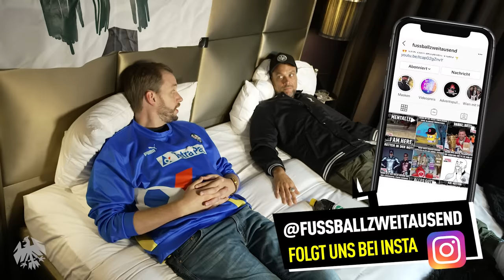Das Dino-Zwischenzeugnis bei Eintracht Frankfurt | Bundesliga News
Kuschelatmosphäre bei FUSSBALL 2000: Nach 100 Tagen Dino Toppmöller bei Eintracht Frankfurt lehnen sich Basti und Stephan gemütlich zurück und ziehen in aller Ruhe ein Zwischenfazit der bislang absolvierten Saison von Eintracht Frankfurt. Was läuft gut bei Eintracht Frankfurt, wo hakt es noch bei Eintracht Frankfurt? Wie waren die Voraussetzungen für Toppmöller, als er bei Eintracht Frankfurt anfing? War der Umbruch im Sommer bei Eintracht Frankfurt zu groß? Und was wird im Winter bei Eintracht Frankfurt passieren?

Dir gefällt das Video? Du willst Eintracht Frankfurt News? Wir freuen uns über dein Abo

Wir von FUSSBALL 2000 - der Eintracht-Videopodcast reden über Eintracht Frankfurt wie sonst keiner. Das, was ihr in der Kneipe, während der Raucherpause oder bei WhatsApp macht, erledigen Marvin, Mark, Basti und Phil bei Youtube. Wir streiten uns an den ehrlichsten Orten Frankfurts über knappe Siege der SGE, brutale Auswärtsfahrten mit dem Frankfurt-Mob oder schlimme Fangesänge im Waldstadion und den Bundesliga-Stadien Deutschlands. Bei der HintiArmy von FUSSBALL 2000 wird zum Thema Eintracht Frankfurt philosophiert, gewütet und viel gelacht. Und manchmal kommen sogar prominente Gäste aus Frankfurt wie Martin Hinteregger, Bosca, Timothy Chandler oder Nico von OneFootball oder Bohndesliga-Experte Etienne Gardé von den Rocketbeans vorbei. Eines ist aber immer klar: Ob Trainer, Spieler oder Fans - es geht bei FUSSBALL 2000 um Eintracht Frankfurt. Wir sind live bei jedem Spiel von Eintracht Frankfurt dabei und sprechen über jedes Match, egal ob Bundesliga, Europa League oder DFB-Pokal. Auch in Sachen Transfermarkt und Transfergerüchte zu Eintracht Frankfurt bleibt ihr bei uns natürlich auf dem neuesten Stand. FUSSBALL 2000 - der Eintracht-Videopodcast gibt es jeden Montag und neben unseren Reaktionen zu jedem Bundesliga-Spiel der SGE, wenn Europa League oder der DFB-Pokal läuft, manchmal sogar noch öfter.